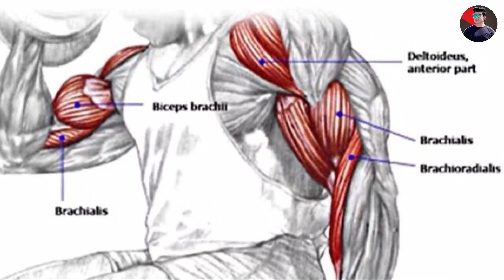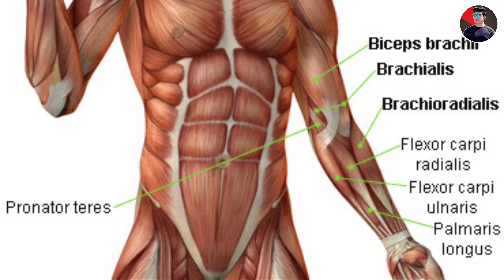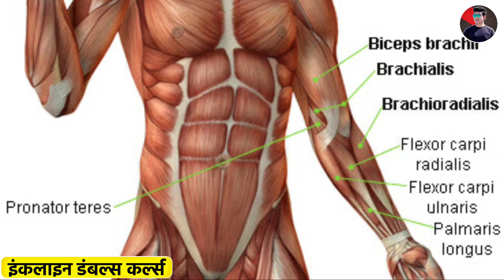Biceps Workout For Mass (Advanced Technique) How to get bigger biceps in hindi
दोस्तो आजकी इस विडिओ मे हम आपको Biceps Workout For Mass के बारे मे बताएंगे कुछ Advanced Technique के साथ मे बडे़ और चैड़े Biceps कैसे बनाएं How to get bigger biceps in hindi अधिक जानकारी के लिए पूरा video जरूर देखें धन्यवाद।

1) Biceps workout for mass and shaps
2) Biceps workout for mass gain
3) Dole kaise banaye
4) Bicep kaise banaye